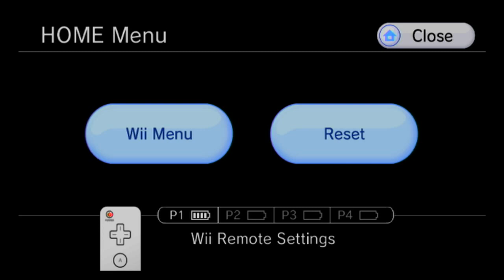Metroid Prime 100% Hypermode Walkthrough part 7, 720p HD (NO COMMENTARY)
So it's time for hypermode and it's going to be tough. This is my 100% walkthrough of metroid prime on the north american trilogy version in the hypermode difficulty. Sadly we don't get to be in hypermode the whole time and the game's difficult has been raised to act like we need to be. Veterans of the original know that this is the adapted mode adequately deemed "hard" on the Game Cube version of the game. As well I'd like to point out that this isn't a segmented speedrun. I may play very quickly because I do indeed do some speed running for this game, but this is a walkthrough and all the strats I'm using are standard to any player attempting this difficulty.